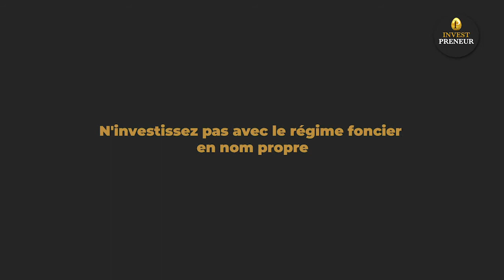Comment choisir la fiscalité de ses biens immobiliers ?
Comment choisir la fiscalité de ses biens immobiliers ? Quels sont les différents régimes fiscaux qui existent en immobilier et comment choisir le meilleur ? La majorité des personnes qui investissent dans l'immobilier le font en location nue. Ce qui fait qu'elles perdent énormément d'argent avec l'immobilier. Du coup, elles se plaignent du fait que l'immobilier est fortement imposé et que ce n'est pas un investissement louable. En réalité, le problème de ces personnes se trouve au niveau du choix de leur régime fiscal. Sinon, l'immobilier est un investissement très rentable. C'est même une valeur refuge. Mais, il faut savoir s'y prendre.

►Ebooks offerts 🎁

0:00 intro
01:30 pourquoi l'immobilier n'est-il pas louable pour certains investisseurs ?
10:00 la revente en nom propre
15:00 la sécurité sociale en LMNP
21:07 investir en SCI et avoir une société commerciale
22:08 la SARL

Tu as aimé cette vidéo !? 💪 Pense à :
◄l Laisser tes commentaires je te réponds personnellement
👍 La liker
 📣La partager